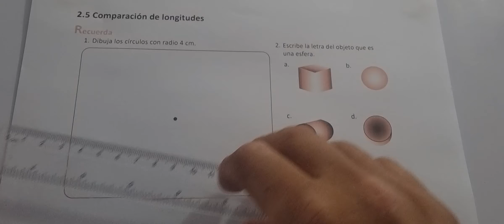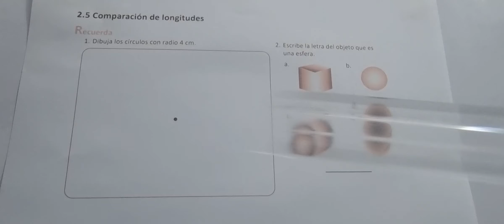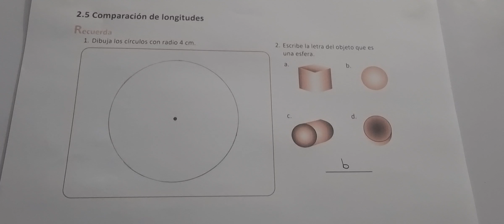2.5 COMPARACIÓN DE LONGITUDES (CUADERNO DE EJERCICIO RECUERDA)